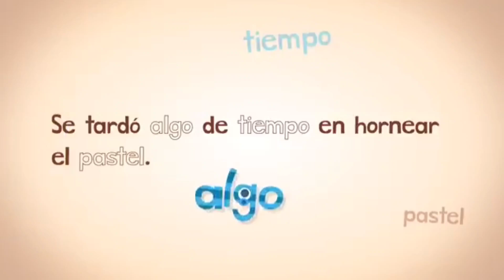Soy Endless Spanish • Learn Spanish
Link Game